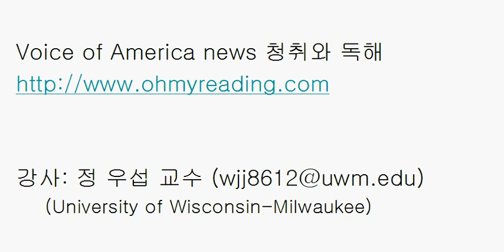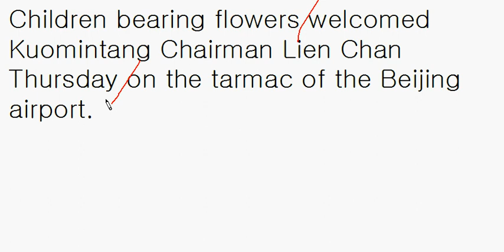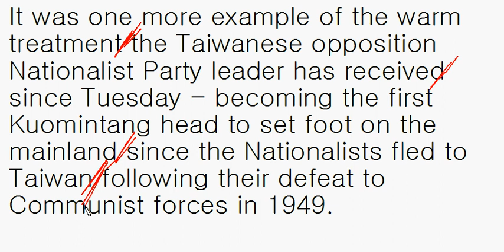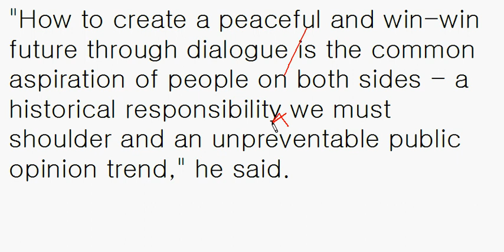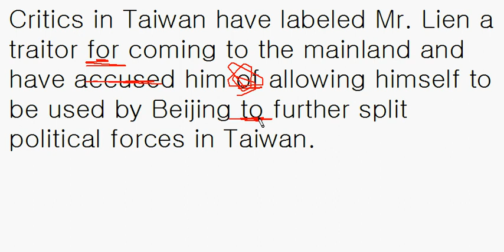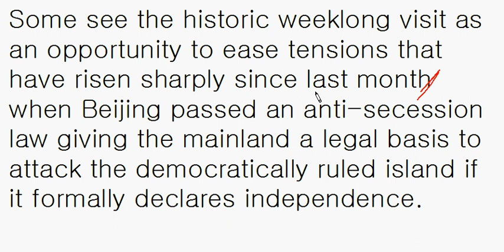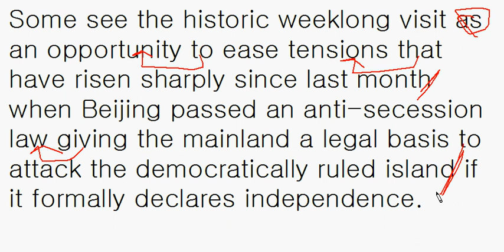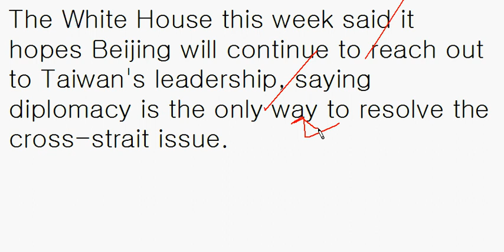[영어공부/영어독해] 대만 국민당 대표와 중국 후진타오 주석간의 역사적인 만남: 오마이리딩닷컴 2005년 4월 28일 강의 - 영어뉴스/영어청취/VOA 뉴스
[#122] Taiwan's Nationalist Party Leader Prepares for Historic Meeting with Chinese President (28 Apr 2005, 17:22 UTC)

* 2020년 6월 8일부터 강의 다시 시작하였습니다. 최근 강의들은 "정박사영어" 채널에서 보실 수 있습니다. *

1. 원어민 뉴스 파일을 여러 번 듣습니다. 들으면서 무슨 내용인가, 한 문장 한 문장 짚어 봅니다.
2. 제 강의를 듣습니다. 강의를 들으면서 지문을 종이에 옮겨 적습니다. 지문이 주어진 경우에는 옮겨 적을 필요는 없습니다. 출력을 해서 다음 단계로 이동합니다.
3. 내용을 완전히 이해했다고 생각하면, 종이에 옮긴 혹은 출력된지문을 소리 내어 읽고, 가능하면 녹음을 해서 들어봅니다.
4. 짧은 내용 혹은 한 문장을 여러 번 반복해서 듣거나 읽는 것 보다는, 긴 지문을 끝까지 한 번이라고 듣고 읽는 것이 효과적입니다. 다양한 지문을 접하는 것이 좋습니다.
5. 독해, 청취 혹은 스피킹이 안 된다는 것은 단어가 부족하다는 뜻입니다. 단어학습은 영-영 으로 하는 것이 장기적으로 좋습니다. 제가 직접 만든 을 추천합니다.
6. 하루에 제 강의 하나로 1 시간 정도 투자한다고 보면 합리적인 계획일 것입니다.